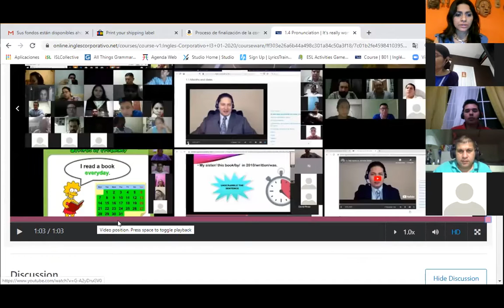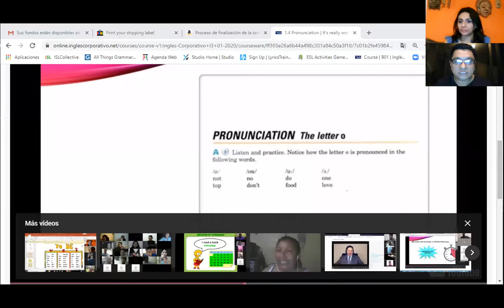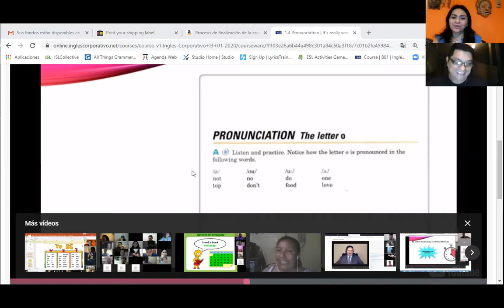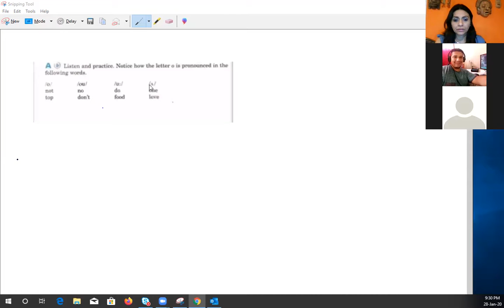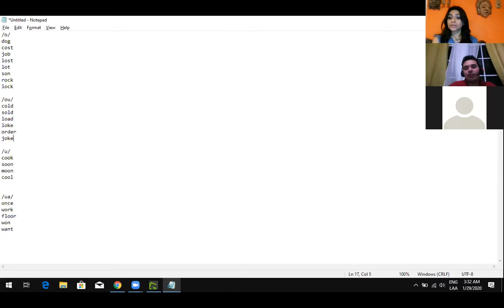Ingles Corporativo-pronunciation of "o"